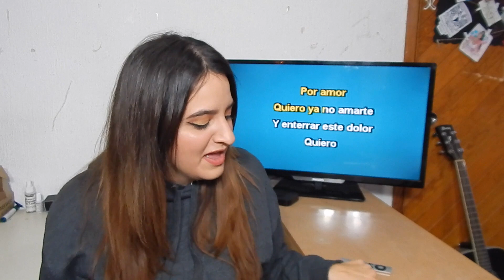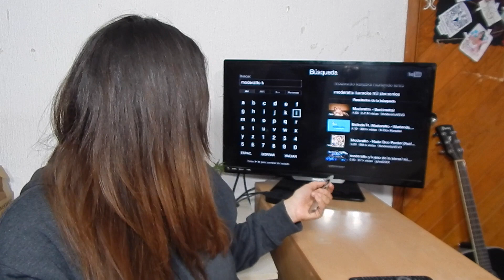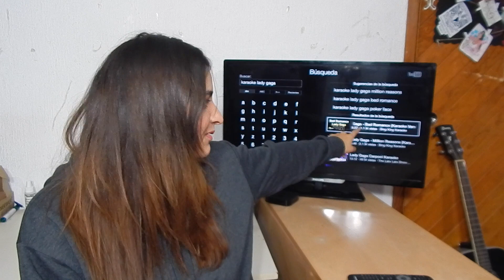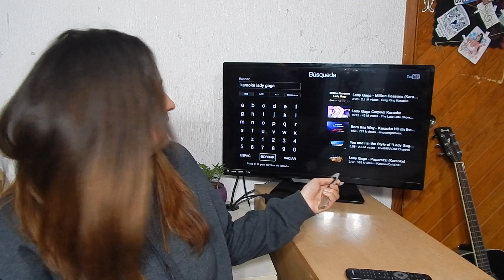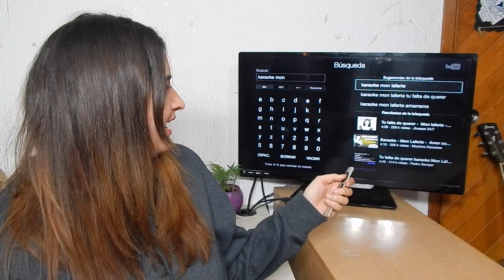COMPITIENDO CONTRA USTEDES | RETO DEL KARAOKE PARTE 2 | Ele Silva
☺ Wish List / Lista de deseos